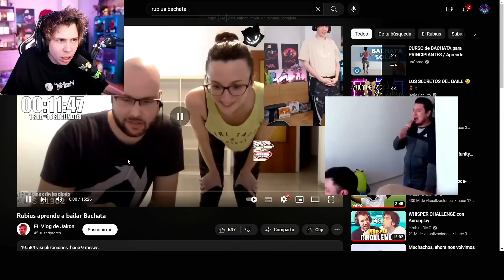RUBIUS no puede creer que está nominado al mejor baile 😂🤣 ESLAND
No bajes por favor. :c